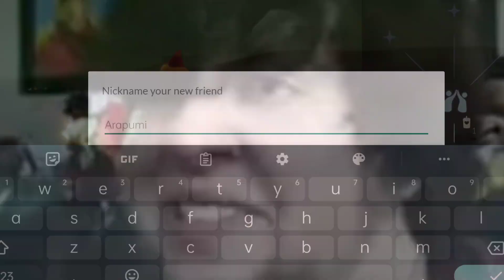( Sky - Cotl ) Wasting my Golden Time- Golden Wasteland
I got trouble rendering this in 4k. so it's 1080p I guess

Days of bloom? I forgot about that might post it next month?

this place forced to to take a break from sky for 1 week, just because the aura of the place is isn't what I'm expecting.

this is more of a "save the moth exe" than "YEAAAA WASTELAND IS WILD exe"

go dodge those krills and cook em crabs, or free them. do whatever you want... no hard feelings here.